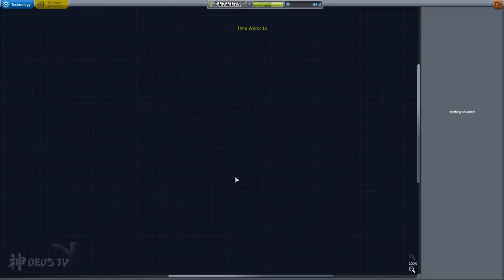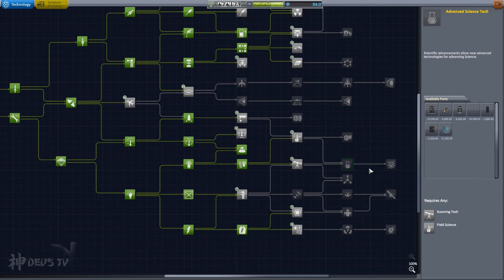[FR] KSP 1.2 - Let's Play #10 : EPIQUE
Un épisode épique, avec une surprise pour l'un de mes abonnés.
Je voulais un épisode mémorable pour le dixième, et dans un sens, il l'est !

Musique Intro et Outro : SmallRadio - LSF 7th Gear Remix (Libre)